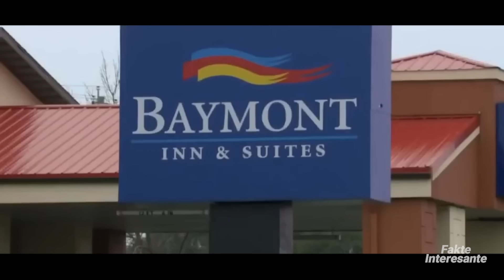Arratisje Spektakolare nga Burgu te Kapura ne Kamera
Ju mund të mendoni se është e pamundur të arratisesh nga një burg modern. Miliona dollarë shpenzohen për t'u siguruar që askush të mos hyjë apo të dalë.
Por arratisjet nga burgu janë shumë më të zakonshme nga sa mendojnë shumica e njerëzve. Dhe falë të gjitha kamerave të sigurisë në burgje, shumë prej tyre janë regjistruar që ne t'i shohim.
Nga të burgosurit që përdorin helikopter për t'i shpëtuar burgut tek miliarderë që arratisen duke përdorur tunele të ndërtuara nën qelitë e tyre.